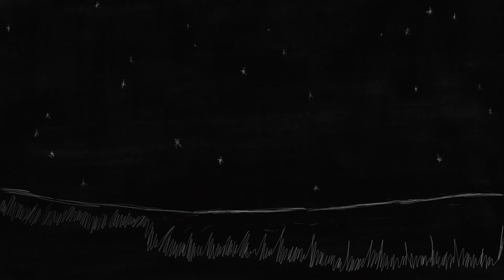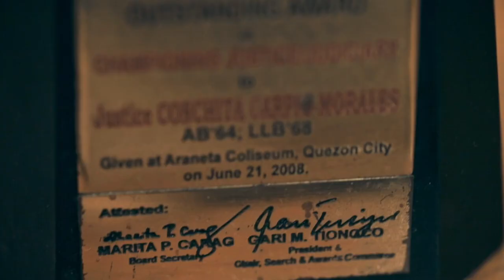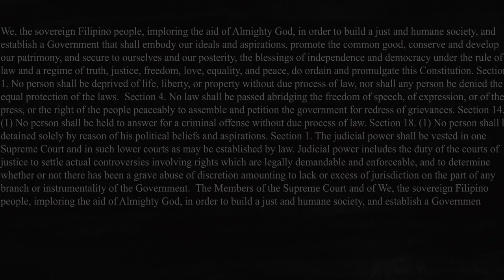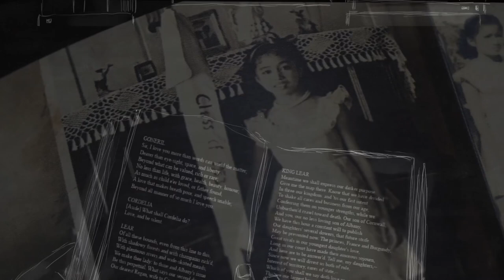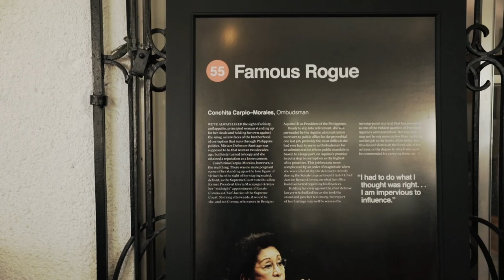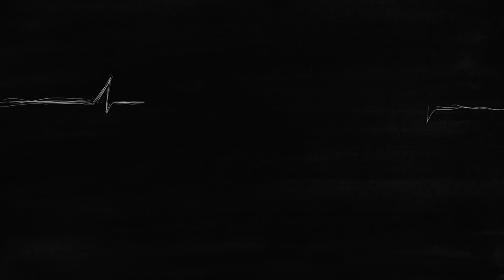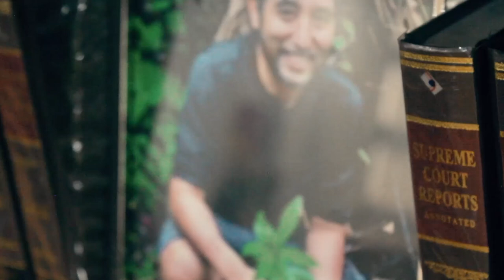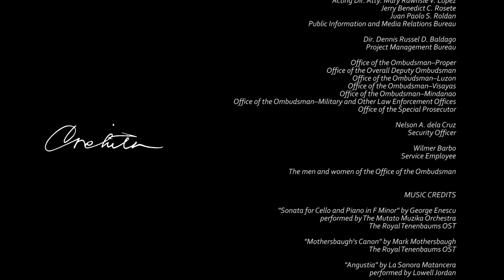Rappler Act One presents: Conchita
More videos on Rappler Act One presents "Conchita," a documentary directed by Adjani Arumpac about former Ombudsman Conchita Carpio Morales.

"Act One" is Rappler's destination for Filipino short films, empowering filmmakers and advancing causes. Every month brings two new titles along with an array of supplementary content.